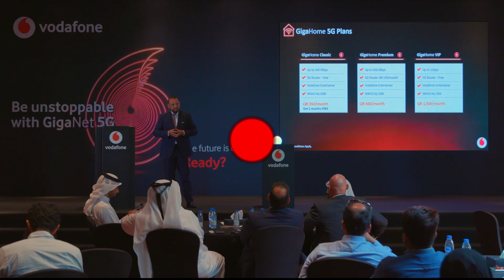Be Unstoppable with GigaNet 5G network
Check out the unveiling of our GigaNet 5G network’s extensive reach. We now cover 70% of Doha! We’ve also introduced the country’s first “Unlimited 5G Plans” for consumers and businesses in Qatar.

شاهد مقتطفات من المؤتمر الصحفي عن تغطية شبكتنا جيجانات
5G
 والتي تغطي 70% من مدينة الدوحة! كما قدمنا أول باقات
Unlimited 5G
في قطر. للمزيد من المعلومات، قم بزيارة